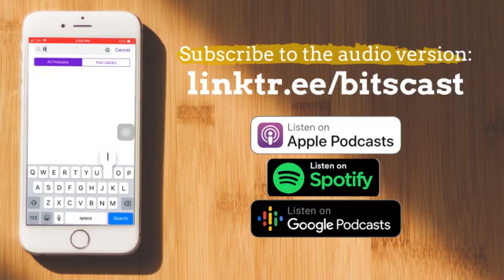He got Rejected by Google | Google Interview Experience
In this video, Hrishikesh shares his experience of interviewing with google in the latest podcast episode on BITS Cast. Hrishikesh is an incoming SDE at amazon and in this podcast episode he talked about his experience of doing coding interviews with tech companies like Amazon and google.

Hey!! I am Ishan Sharma, Freshman at 📍 BITS Pilani, Goa 🏫 pursuing Electrical Engineering 🔌. I enjoy reading books 📚 and solving problems 📝 using Computer Science 💻. This podcast 🎙️ is on college, growth 📈 and everything in between. We'll be talking about productivity ⏳, work life balance, health 🧑‍⚕️, career and more.

✨ Tags ✨
google interview
google interview questions
google interview process
coding interview
programming interview
software engineer interview
software engineer
coding interview questions
software interview questions
technical phone interview
bits cast
ishan sharma
hrishikesh suslade
technical interview
software
interview
coding
amazon
google
he got rejected by google
how to prepare for coding interviews